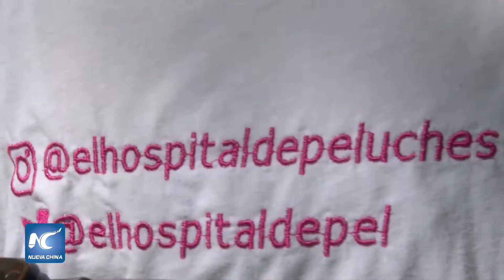Hospital de Peluches reparte más de 30.000 juguetes con valor de solidaridad en Venezuela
El Hospital de Peluches, iniciativa nacida en la ciudad venezolana de Caracas en 2017, ha logrado reciclar y reutilizar desde entonces más de 30.000 juguetes para entregarlos a niños en hospitales y centros educativos, según la explicación de sus promotores.